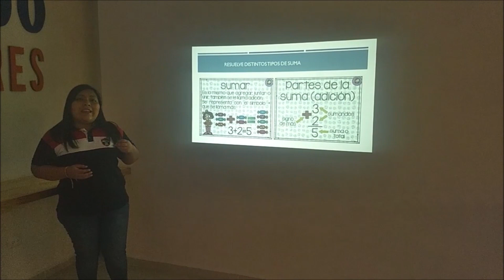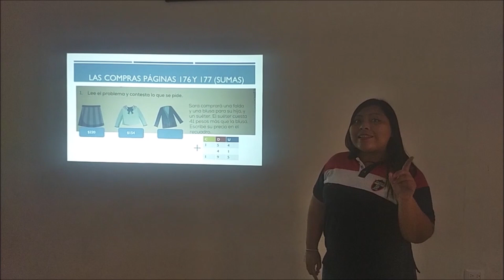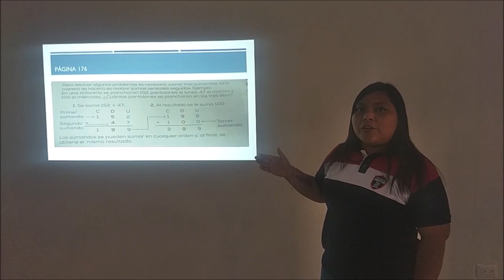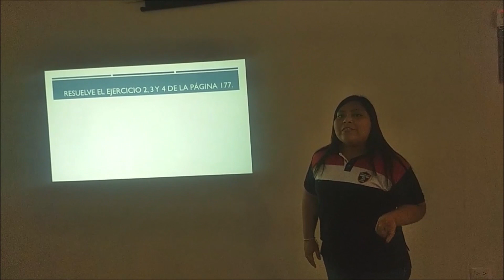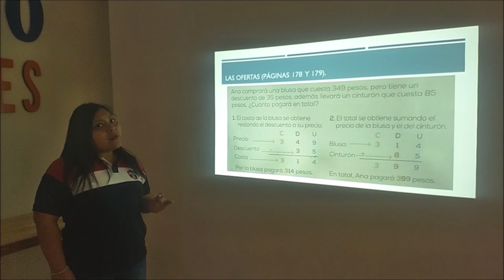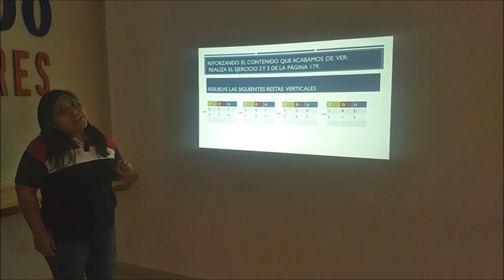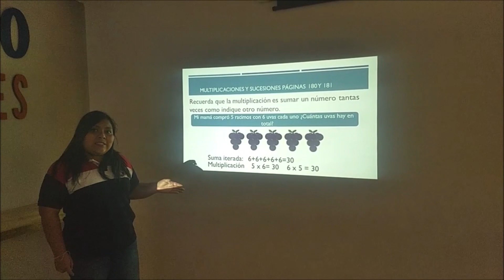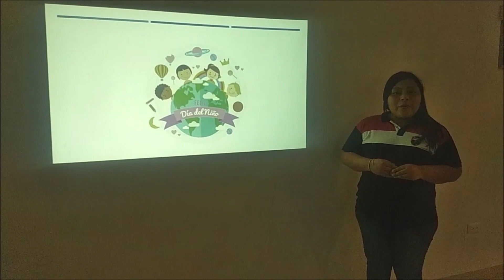2° Primaria- Matemáticas 2.parte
Actividades del 27 al 30 de abril.